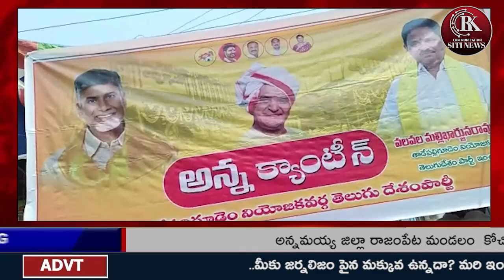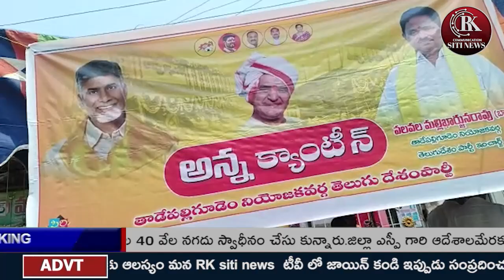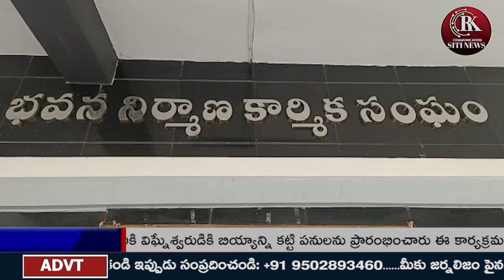RK COMMUNICATION SITI NEWS @ 07-03-23